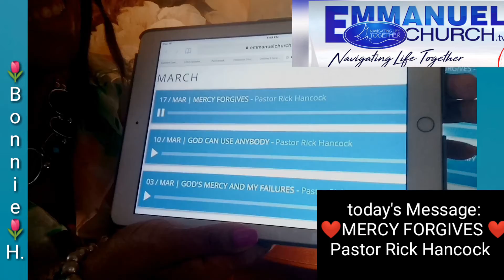🌹MERCY FORGIVES 🌹( Bible MESSAGE)